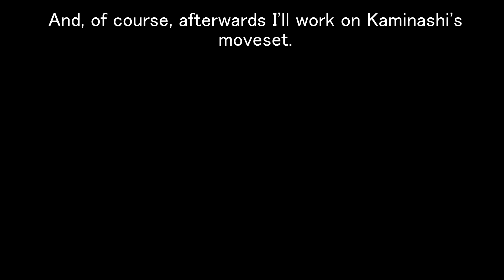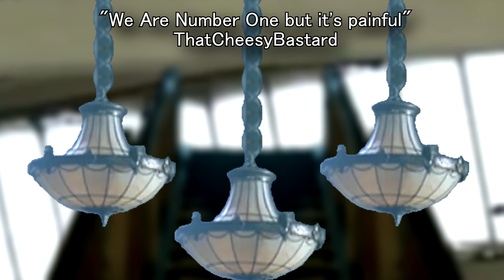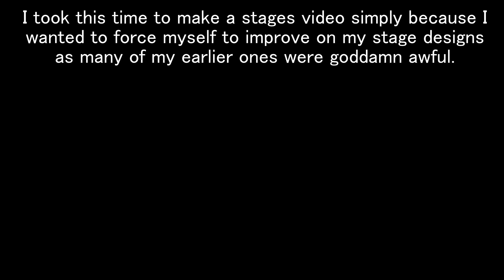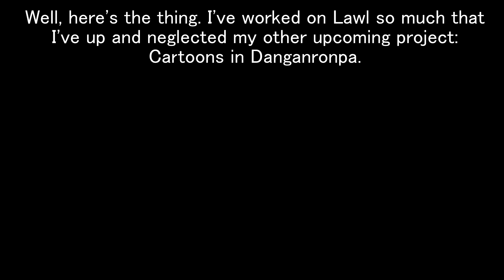Lawl What If: Stages! Volume #1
IT'S DONE.
aaAAAGHHHH.

But, anyways, enjoy this 19 minute long video (currently the longest video on this channel).

Kaminashi's moveset will be...sooner or later. Watch 'til the end of the video to find out what's next for this channel and the frequency of future uploads.

I'm gonna go collapse.